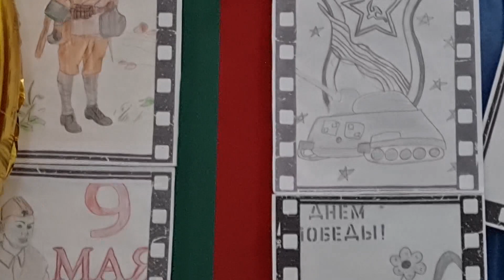«За Победу-великую и славную-мы говорим: «Спасибо!»